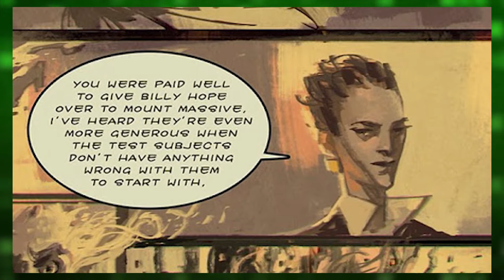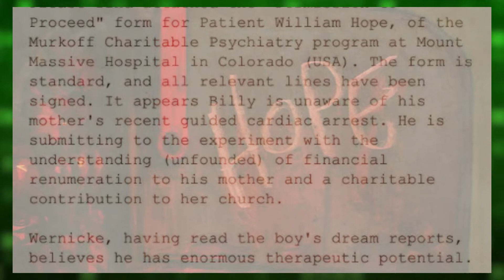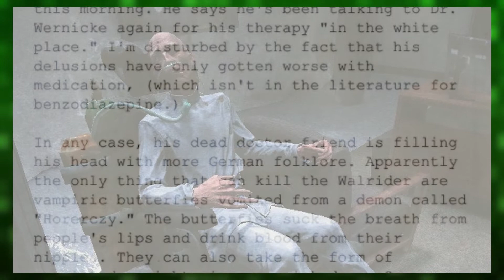Who is Billy Hope? (Outlast)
William 'Billy' Hope is, at the same time, one of the most important characters and one of the least important characters to the journey of Miles Upshur in the game, Outlast. The host of the entity known as the Walrider, Billy is seemingly the only patient at the asylum who was truly compatible with the Morphogenic Engine. His advancement in the facilities research allowing him to fully manifest the creature that the entire facility had been operating to create. Yet, despite this, we never have any real interactions with Billy Hope the person, he's only visible inside of the Morphogenic Engine sphere where he has presumably been for quite some time.